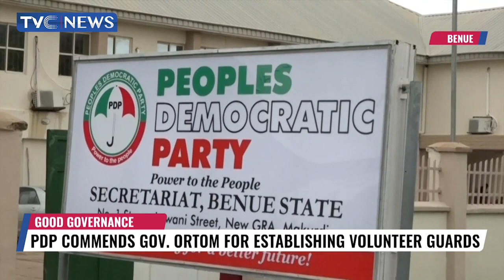PDP Commends Gov. Ortom From Establishing Volunteer Guards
In Benue State, the People's Democratic Party has commended Governor Samuel Ortom for the establishment of an Ethanol production industry and the Benue Community Volunteer Guard.
Condemning reactions from opposition parties, the PDP believes that the establishment of the production industry will be of significant gain to the state economy